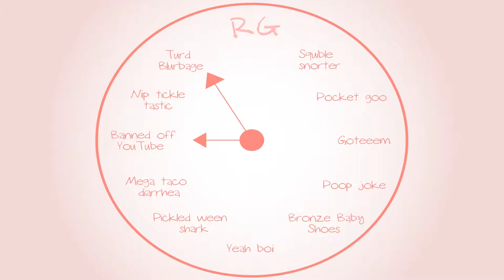Metroid Prime: Scrubs references - Part 38 - Royal Goobs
Dr Cox and JD and Turk and Carla and Elliot and Kelso and Janitor oh my!